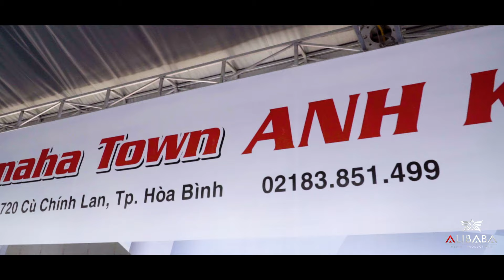Đại hội Exciter 2019 - Thành phố Hòa Bình